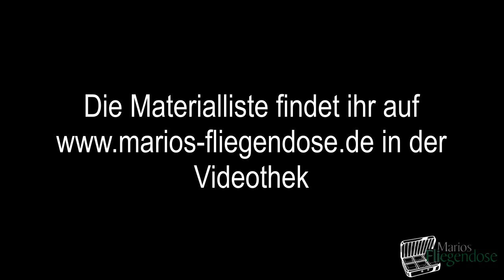Marios Fliegendose Bindet eine Polar Magnus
Ich werde oft gefragt, mit welcher Ausrüstung ich meine Videos produziere.

Kamera für Bindevideos: Nikon D750

Objektiv für Bindevideos: Sigma 180mm Makro
Ich habe zwar noch das Vorgängermodell, aber dies ist perfekt für kleine Fliegen

Objektiv für Bindevideos von größeren Fliegen: Sigma 105mm

Speicherkarte: Sandisk Extreme Pro 32GB

Stativ: Sirui ET1204

Kugelkopf: Sirui K-20x

Galgen Lampenstativ: Jinbei M-1

Lampenstativ: Jinbei 250

LED Videoleuchten: Yongnuo YN 600L II

Mikrofon: Rode Smart Lav

Kamera für Außenaufnahmen: Olympus Om-D EM10 II

Weitwinkelobjektiv 17mm

Links zu unserem Shop und Blog